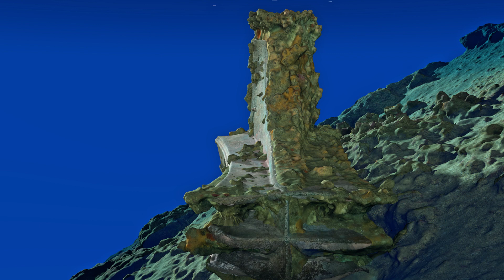InAccessible - The Rams, extraordinary weapons of war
The rams are extraordinary weapons of war and demonstrate an extreme technical refinement. The rams of the Battle of the Egadi (with the exception of Egadi 1 and Egadi 3) were made with the lost wax quarry casting technique.